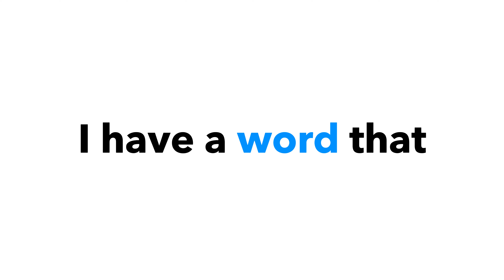99% People Can't Say This Word Correctly! 🤯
Are you the 1% who can pronounce this word correctly?

💬 COMMENT your answers and let us know where you are watching from!